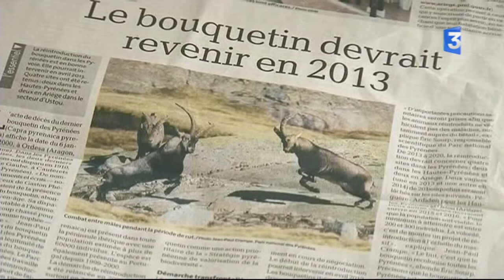Météo à la carte : Zap Hibernation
Une nouvelle émission originale consacrée à la météo et toutes ses conséquences! Présentée par Laurent Romejko et Marine Vignes en direct à 13h du lundi au vendredi, elle propose notamment des reportages redeskés issus des journaux régionaux de France 3, des zapping thématiques et des images du jour à partir des EVN et des Outre-mer 1ère.